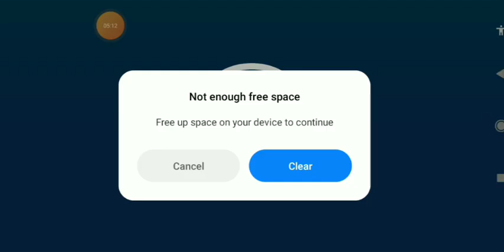🎉FINALLY GET MUSTANG GT EXPENSIVE@TechnoGamerzOfficial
GTA 5: Franklin Shinchan & Pinchan Become The Richest Police GTA 5!
HIMLANDS - BIG FIGHT WITH BIGGEST ENTITY [S-5 part 29]
I BUILD MY NEW CAR SHOWROOM
the biggest mafia house robber part 2
SAYING YES TO JACK FOR 24Hrs In Minecraft HARDCORE *GONE WRONG*
I TRIED TO FEED BABY
I BUILT A HOUSE AND GOT ATTACKED!
FINALLY BOUGHT A NEW BUGGATI CHIRON (SUPER EXPENSIVE CAR)
FINALLY BOUGHT NISSAN GTR FOR MY SHOWROOM (SUPER EXPENSIVE)
FINALLY BOUGHT A NEW LAMBORGHINI ESSENZA (EXPENSIVE)
FINALLY BOUGHT NISSAN GTR R34 SKYLINE(SUPER EXPENSIVE CAR)
I SOLD EVERYCAR FROM MY SHOWROOM
I ADOPTED A DOG FOR MY GYM
FINALLY BOUGHT SUPRA FOR MY SHOWROOM (VERY EXPENSIVE)
FINALLY MOST EXPENSIVE CAR IN THE WORLD! *$150,000,000* Forza Horizo...
DESTROYING THE CITY WITH SUPER ATTACKSI BUILD A UFO | MINECRAFT GAMEPLAY
MY BIGGEST SUPERCAR COLLECTION
I OPENED MY OWN GYM
World Record Crate opening of New Fiore X-suit with 50,000 UC in BGMI - Get...
I Bought All Lamborghini! Badge99 OP Gameplay
AJJUBHAI AMITBHAI VS SMARTY & SRV WARRIOR BEST CLASH SQUAD BATTLE | ...SHINCHAN AND FRANKLIN TRIED THE IMPOSSIBLE CONE MEGA RAMP JUMP C...
We Are Back | Minecraft with Lilyville Members
skibidi toilet 68 (part 1)[Hindi] BMPS 2023 | Group Red | League Stages - Week 2 Day 5GTA 5: Franklin Shinchan & Pinchan Ultimate Modern House Raid By Police GT...
RAJENDRA TRIPATHI | TOP REAL TEAM | TRT
Salaar Hindi Trailer | Prabhas | Prashanth Neel | Prithviraj | Shruthi | Hombale Films| Vi...
Animal Movie REVIEW | Deeksha SharmaRAJENDRA TRIPATHI | TOP REAL TEAM |
technology gamer gta v new video
top 5 indian car off roading game
gta 5 trending videos
gta v youtube channel video
gta 5 off roading indian cars
ANIMAL MEME REVIEW
JACK OPENED A NEW YOUTUBE CHANNEL
GTA 5: Franklin & Shinchan Run From New Cursed Killer Car GTA 5!
SHINCHAN AND FRANKLIN TRIED THE IMPOSSIBLE IRON MAN MEGA RAMP
THIS MINECRAFT VIDEO WILL SATISFY YOU
MINECRAFT, BUT I HAVE MULTISHOT 1,00,000
I BECOME A FAMOUS VLOGGER IN MINECRAFT..
POOR ARMOR Speedrunner vs RICH ARMOR Hunter in Minecraft!
I STOLE GOLDEN NISSAN GTR | GTA 5 CRIMINAL CITY PART 1
AADIMANAV | Round2Hell | R2H
racing master gameplay
fastest off road vehicle in gta 5
mr racer gameplay
mr gta v channel
ELIZA CALL ME NOOB👿| GARENA FREE FIRE
I Secretly Joined in AjjuBhai's (Total Gaming) Custom || Funniest Prank || Desi...
LILYVILLE IS IN DANGER | MINECRAFT
1 V 4 Minecraft Speedrunner VS Hunter
I Dont Like - Raistar ~ GyanSujan
SHINCHAN AND FRANKLIN TRIED THE SANTA CHRISTMAS BUMPY ROAD CHALL...
GTA 5: Shinchan Franklin & Pinchan Lost In Snow Tsunami GTA 5!
BUILDING A NEW CAR SHOWROOM
Grand Finale Watch Party Live | CODM World Championship Finals! DAY 3
I tried Creepy Minecraft Seeds
Free Fire 1Lvl Noob Poor Id To Pro Max Level Id In 20.000 Diamonds-Gar...
Our NEW 25 CRORE FULL HOUSE TOUR !!*Secrets Revealed*
LOGGY BECAME FARMER TO STOP MAFIA (PART 14)
TONIGHT UPDATE + AJJU BHAI KA FACE REVEAL
MINECRAFT'S SADDEST STORY [I CRIED
School Game Made By Karan Johar | SlayyPop
SURVIVING THE MOST EXTREME SPORTS
Gaon Ka Yuva Neta - Amit Bhadana
24 Hours in Glass Box Challenge | Will I Survive?
TECHNO GAMERZ GAVE ME CAR(FERRARI) @TechnoGamerzOfficial

IGNORE👈
Minecraft gameplay
Minecraft adventures
Minecraft exploration
Minecraft building
Minecraft crafting
Minecraft hardcore mode
Minecraft modded survival
Minecraft multiplayer survival
Minecraft challenges
Minecraft tips and tricks
Minecraft hacks
Top plays of the week
Solo vs. Squad
BGMI
Battle Royale
PUBG
Battle Pass
games
minecraft
steam
free fire
fortnite
xbox series x
game
valorant
renovate
funny
ujjwal
Utsav
techno gamerz
internet cafe simulator
simulator gameplay
pc build
ultimate
dream gaming room
my parents told me
minecraft 100 days
100 days

About : Mr Raj Yt is a YouTube Channel, where you will find gaming videos in Hindi, I hope this video was Useful and you liked it, if you did press the thumbs up button.